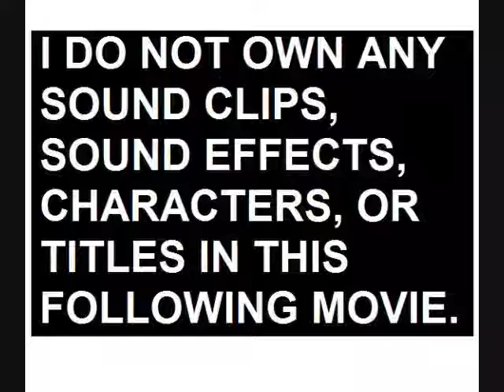[Maplestoriesss]XSouthXWindX Collaboration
XSouthXWind gave me permission to use his characters and I gave him permission to use my characters so we're both making collab videos ! Enjoy . Bannedstory, Windows Movie Maker, MS Paint.
Might be sort of rushed .

-Plot-
Two characters from Maplestoriesss vs two characters from XSouthXWind . Pretty Much ..

- Toast
- Is
-Very
-Nice
-With
-Jam
-And
-Butter